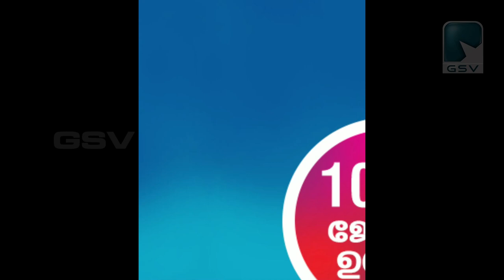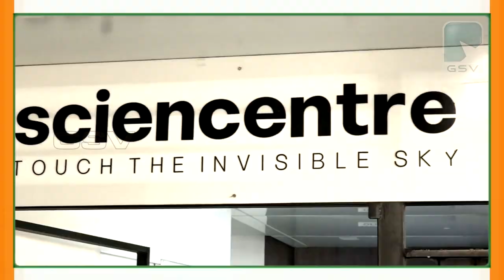സംഗീത സാന്ദ്രമായ ഗസലിന്റെ താളത്തിൽ അലിഞ്ഞ് ചെമരത്തൂർ ആര്യന്നൂരിൽ സംഗീത പ്രവർത്തകരുടെ ഒത്തു ചേരൽ